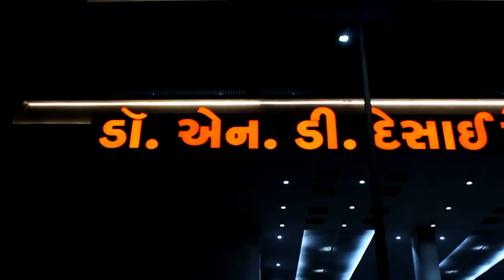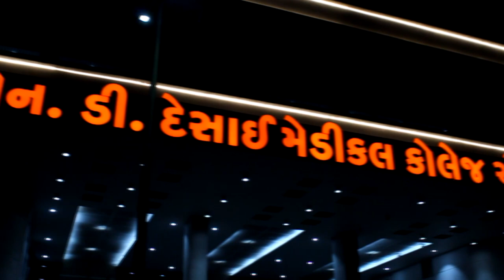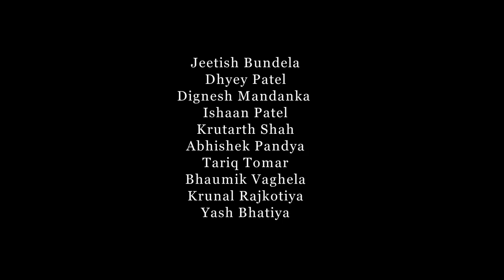Dr. N. D. Desai Hospital and Faculty Medical Sciences and Research | Dharmsinh Desai University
Dr. N. D. Desai Medical Hospital and Faculty Medical Sciences and Research is a world class Hospital for people.

The Hospital is providing all its services for free. All World Class facilities provided for free.

Editing and VFX:

Tilakraj Desai
Jeetish Bundela
Dignesh Mandanka

Idea and Visualization:

Jeetish Bundela
Dhyey Patel
Dignesh Mandanka
Ishaan Patel
Krutarth Shah
Abhishek Pandya
Yash Bhatiya
Bhaumik Vaghela
Tariq Tomar
Krunal Rajkotiya

Camera:

Team Shutterbugs -
Mrugnayani Lankapati
Vandan Fatehpuria
Vivek Shah
Jay Solanki
Hardik Radadiya
Vedang Trivedi
Harsh Shah
Vivek Shah

Note:
This video was created under Project undertaken by National Service Scheme (NSS) wing of Dharmsinh Desai University, Nadiad.